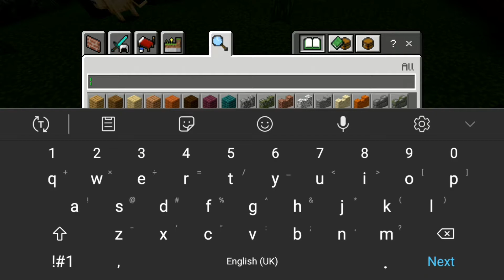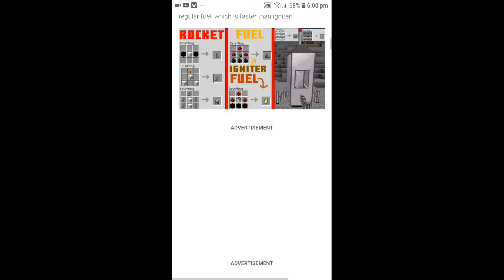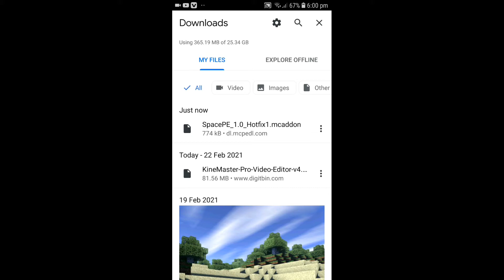Space Add-On! In Minecraft Pe | Space Mod In MinecraftPe | ПЛАНЕТЫ И КОСМОС В MCPE!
Space Add-On! In Minecraft Pe | Space Mod In MinecraftPe | Space.PE mod for Minecraft Bedrock 1.16+ | in Hindi | 2021

ПЛАНЕТЫ И КОСМОС В MCPE! Обзор обновления МОЕГО мода Space.PE для Minecraft Bedrock 1.16 + СКАЧАТЬ!

Space.PE – Cosmic Add-on

PLANETS AND SPACE IN MCPE! Review of the update MY Space.PE mod for Minecraft Bedrock 1.16 + DOWNLOAD!

Space PE MOD in Minecraft PE

Space MOD in Minecraft PE

Best Addon / Mod Legendary Space For Minecraft Pe !!

Space MOD | Space Addon for MINECRAFT PE (Bedrock) 1.16.201+

📌 Credit Gormysha

Space Add-On!
space add-on! in minecraft pe

Bugwheel videos
Bugwheel Minecraft
bugwheel Minecraft videos

Jagame Thandhiram | Teaser | Dhanush, Aishwarya Lekshmi | Karthik Subbaraj | Netflix India

Rahul Vaidya On Salman Khan's SWEET GESTURE & Marriage With Disha Parmar | Bigg Boss 14 Finale

New Punjabi Songs 2021 Dilbar (Full Video) Khan Bhaini | Gur Sidhu Latest Punjabi Song Sukh Sanghera

Setting Se Meeting | the mridul | Pragati | Nitin

Project Cobra: Unleash Your Inner Beast | English | Garena Free Fire